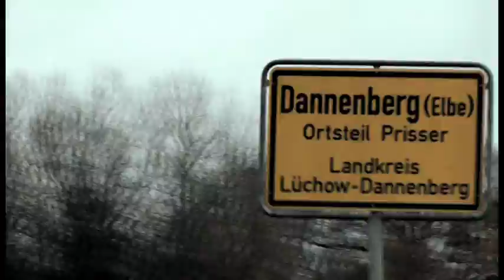Der Castor-Coup von Sixt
Der Castor-Coup von Sixt: Guerilla-Aktion bei der Protestveranstaltung.

Einige Anhänger der „Van&Truck"-Sparte von Sixt haben sich unter die Castor-Gegner gemischt um dort ihre, als Castor-Protest getarnte, Botschaft zu platzieren.

Im Gegensatz zu den üblichen Anti-AKW-Parolen las man im Getümmel der Demonstranten plötzlich den geschickt formulierten Slogan: „Stoppt teure Transporte! Mietet Van&Truck von Sixt!"